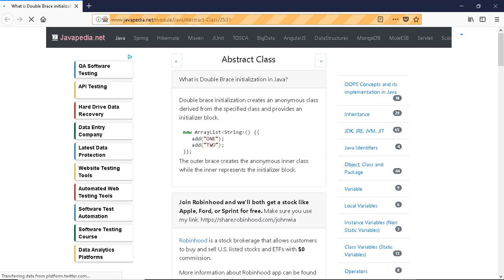What is Double Brace initialization in Java? | javapedia.net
Follow the link for discussions and other questions and answers